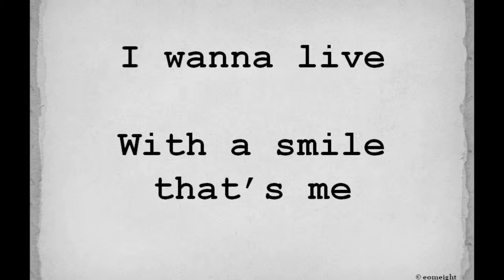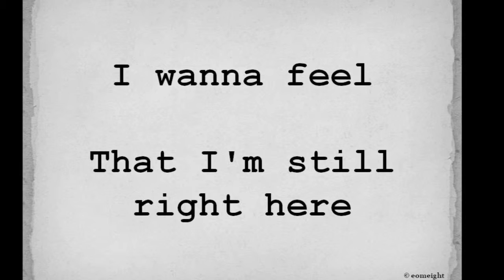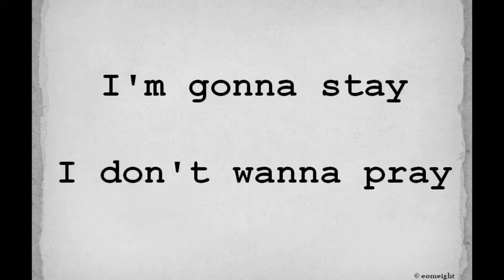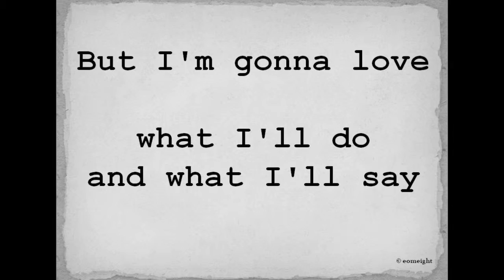( SITTIN' ) ON A BROKEN CHAIR - FULL COMBO VERSION + TEXT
MY BEST MESSAGE TO YOU, MY BEST MESSAGE TO ME!
COMPLETELY PLAYED (EVERY INSTRUMENT), SUNG AND RECORDED BY EOMEIGHT